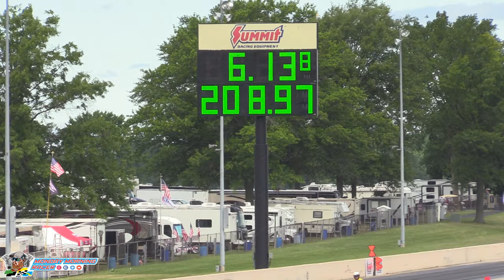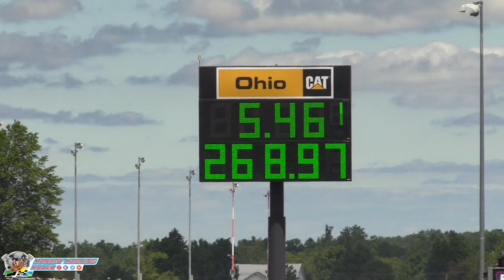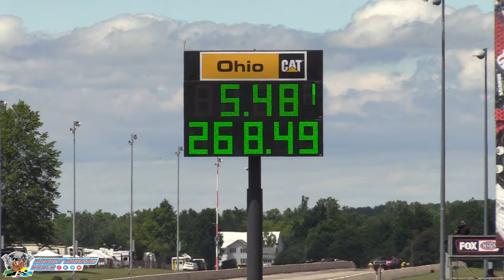Top Alcohol Funny Car | NHRA Summit Racing Equipment Nationals | Summit Motorsports Park - Norwalk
NHRA Top Alcohol Funny Car competition ready for you to view! This video showcases the eliminations of the funny car field at the NHRA national event at Summit Motorsports Park in Norwalk, Ohio. Plus you'll hear from the drivers who are the true stars of these cars.